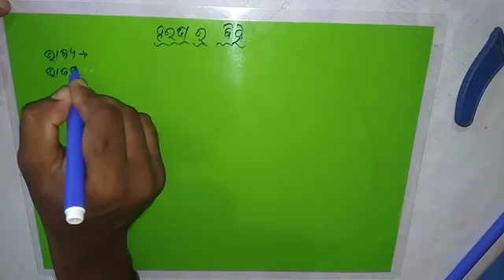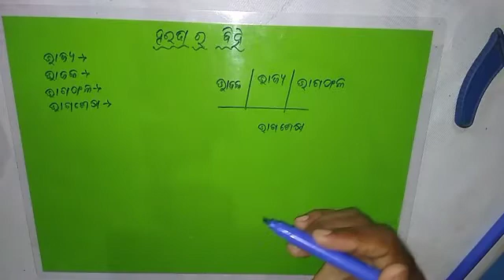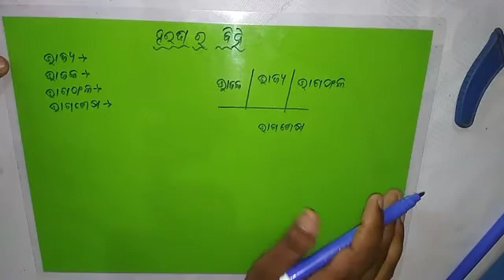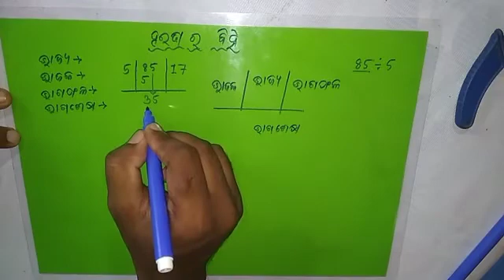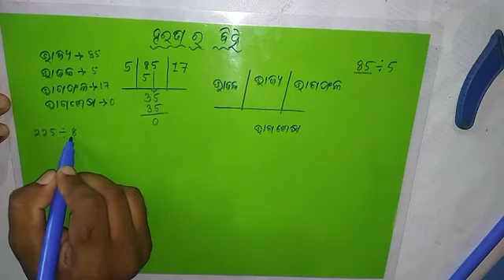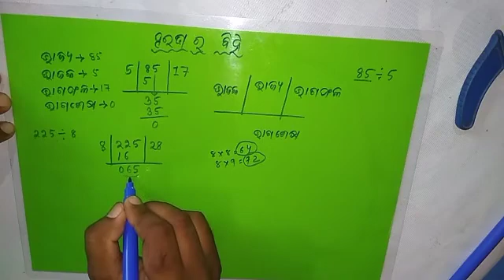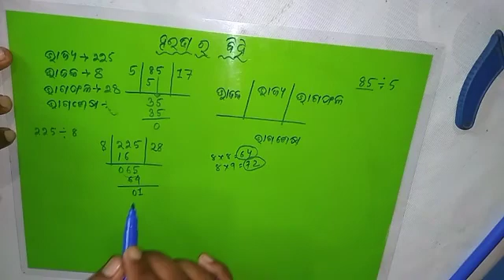ହରଣ ବିଧି || division medhod in Sambalpuri language for beginners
Hey Friends My Name Is Nabin Kumar.

All the videos of this channel will come in Koshli language only. (Odisha)
Western odisha

Thank u very much for choosing me as your teacher but we all are friends ।।।।।।।।।।।

IT WILL GET ALL KINDS OF VIDEOS LIKE
Class 10 mathematics, basics math, class 10 History, class 10 science, English grammar, History of our India, History of our odisha, motivational
in
Koshli Language Odisha